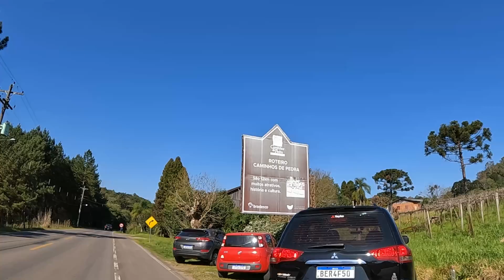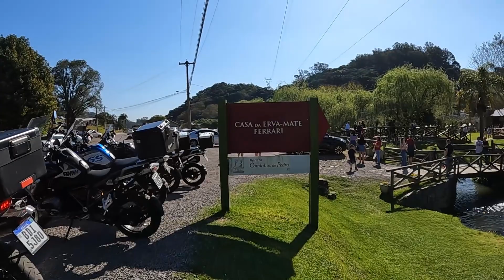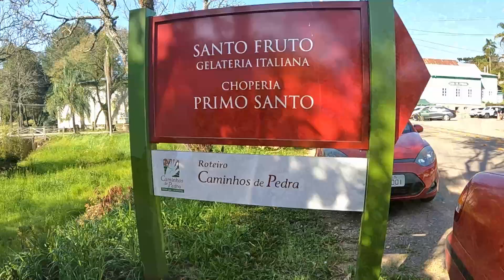BRAZILIAN WINE CAPITAL - BENTO GONÇALVES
Welcome to B-Side Postcard! In this video we're going to visit Bento Gonçalves in southern brazil highland, the Brazilian wine capital. A route of breathtaking landscapes, a fantastic culture, and  an old-style steam locomotive!
Enjoy the background sounds and beautiful views!